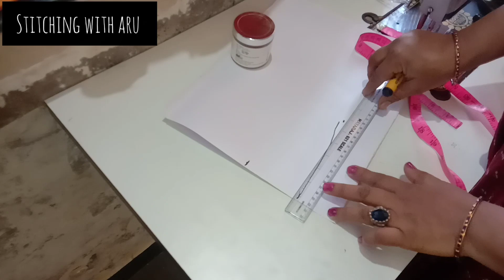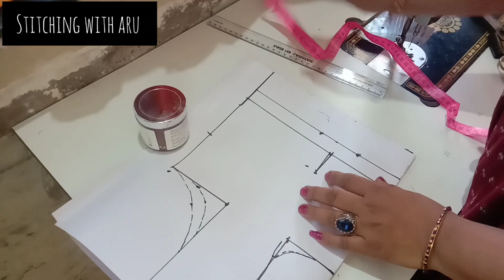28 size आलीया भट ब्लाऊज कटिंग अतिशय सोप्या पद्धतीने/Aliya Bhatt style blouse cutting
28 size Aliya Bhatt style blouse cutting and stitching